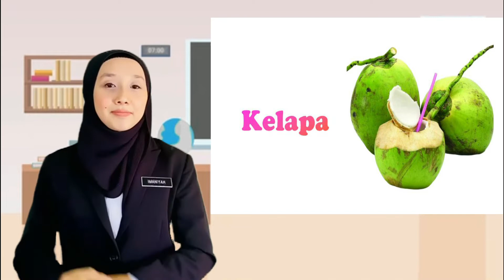ISYARAT KOD TANGAN BUAH-BUAHAN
OLEH: CIKGU NURUL IMANIYAH BINTI KHAIRULLAH